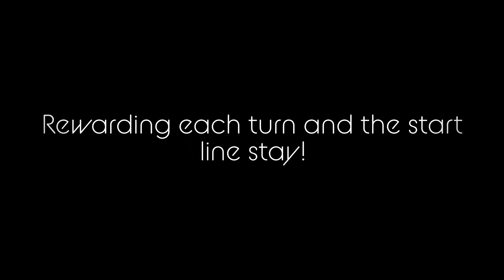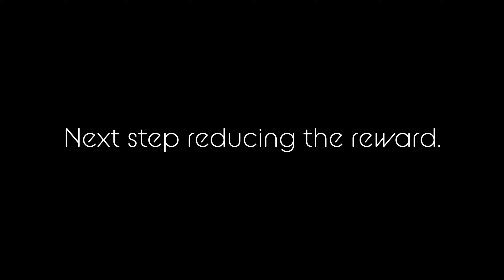Meili 3-14-22 Backyard Course 1 Session 2